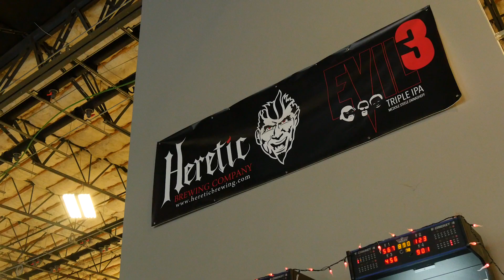Heretic Brewery loves Fairfield!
He started with a love of brewing and four employees. Fast forward to today, Heretic is a global brand. Find out why Heretic owner, Jamil Zainasheff loves doing business in Fairfield.